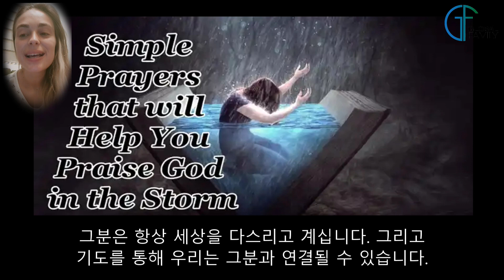Jesus Stops the Storm